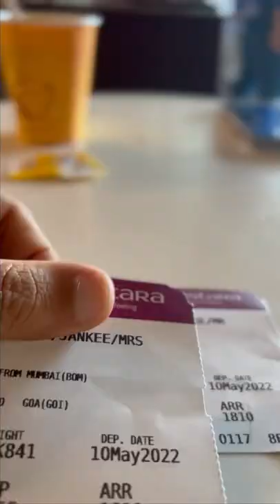The Nakuul Mehta|Jankee Mehta